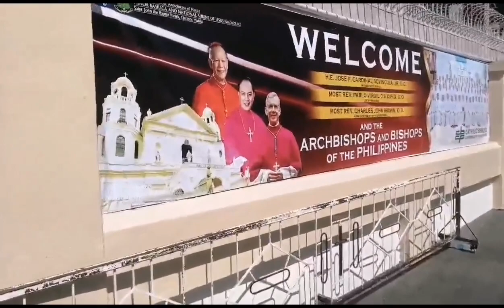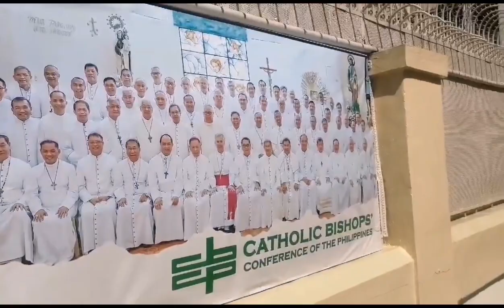BUMILI KAMI NG GAMOT SA BINAT DITO SA QUIAPO